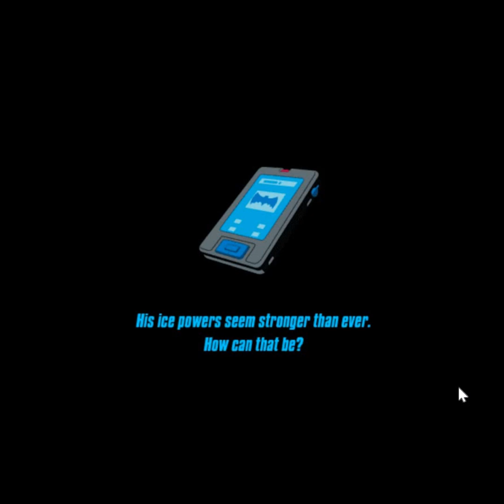The Batman! Ice Cold Getaway (Final Gameplay)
Please use this link to help download Flashpoint 12, so that you don't have to ask me how to play these flash games in the comment section: